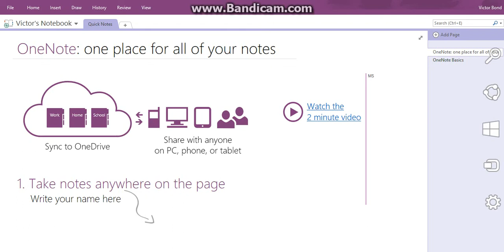lets play cave game.